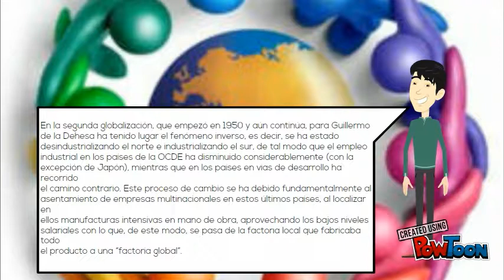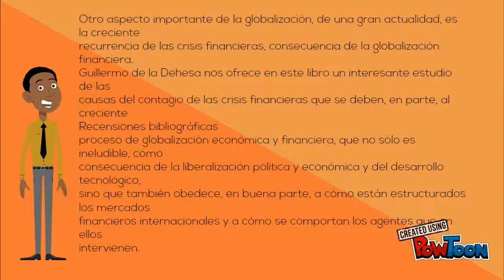La globalización Guillermo de la Dehesa